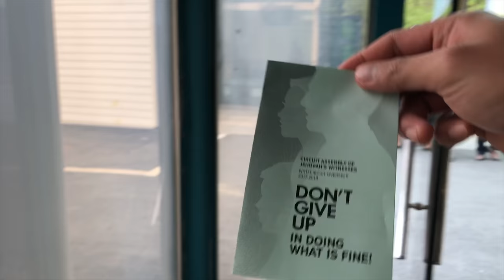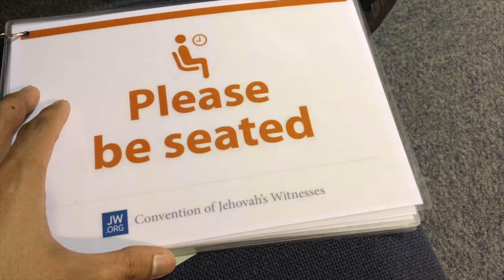CIRCUIT ASSEMBLY 2018 “DON'T GIVE UP" in South korea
First of all I would like to thanks to our GOD above whose name is JEHOVAH because without him this assembly will not be made possible.Thank you for the spiritual foods that we share together which is very timely and relevant as we are living in the last days that is hard to deal with.specially we have these strong enemies SATAN,THE WORLD and OWN FLESH,but if we pray earnestly and sincerely surely we can endure up to the end.We are all dominated by imperfections but Let's not satan or even ourselves win the fight.if we ask guidance to JEHOVAH and rely on him surely we can get the rewards of everlasting life.

so BROTHERS and SISTERS as what the theme of this assembly telling us "LET'S NOT GIVE UP"

Device used:IphoneX256GB
Editing apps:LUMAFUSION & VIDEORAMA
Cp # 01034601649